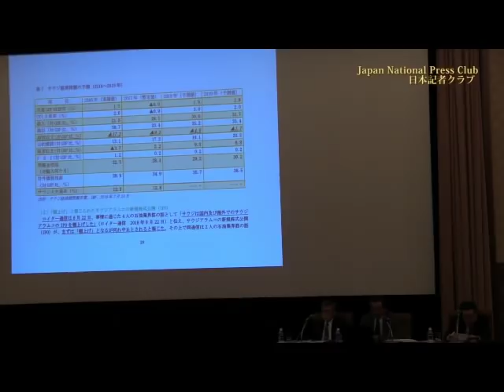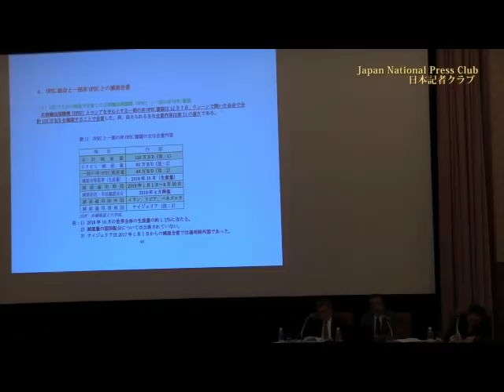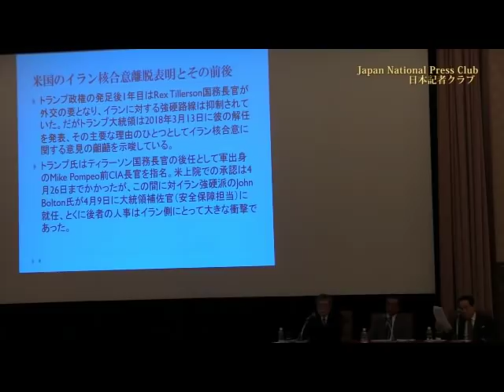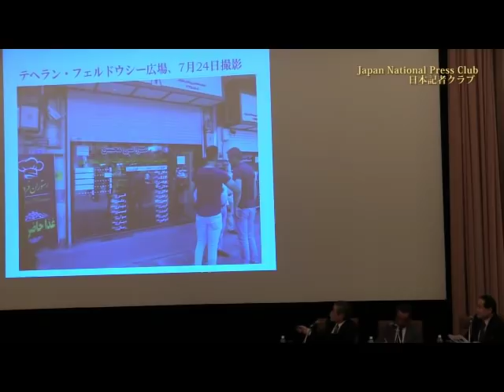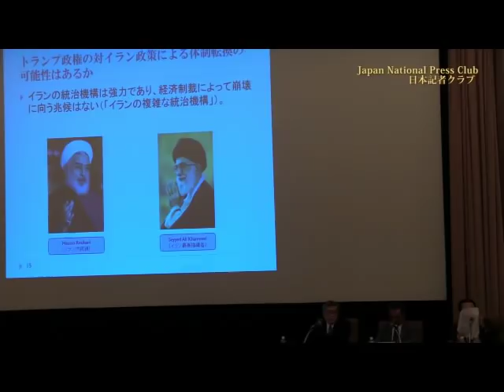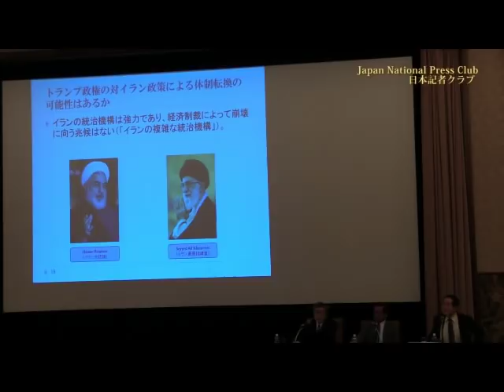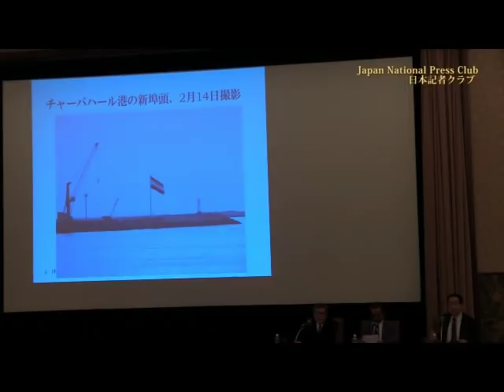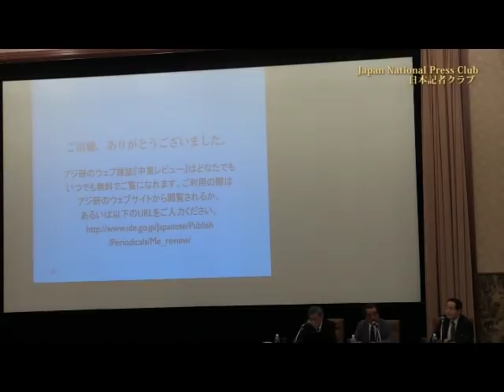「変動するサウジアラビア、イランの政治経済」畑中美樹・国際開発センター研究顧問／鈴木均 ・アジア経済研究所上席主任調査研究員 2018.12.21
Yoshiki Hatanaka, Advisor, International Development Center of Japan　/　Hitoshi Suzuki, Chief Senior Researcher, Institute of Developing Economies

米国による対イラン制裁発動やサウジアラビアのジャーナリスト殺害事件が、両国の政治・経済や中東情勢にどのような影響をもたらすのか、２氏が分析した。

司会　出川展恒　日本記者クラブ企画委員（NHK）